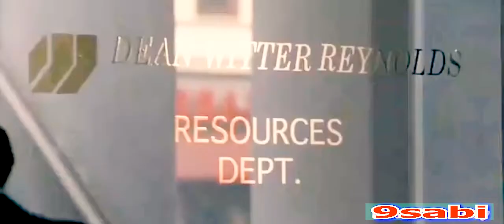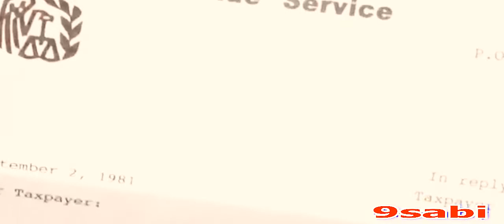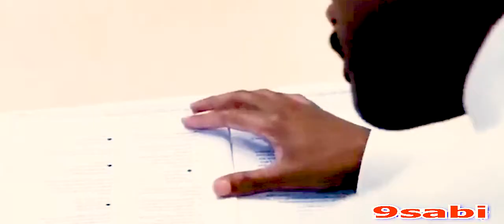من الصفر إلى القمة | قصة تحفيزية واقعية | ملخص فيلم the pursuit of happiness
إذا كنت تعتقد أن البحث عن السعادة شيئ سهل فأنت مخطأ،في هذا الفيديو قمت ب ملخص لفيلم ،هذا الفيلم هو أحد أحسن الأفلام التي شاهدتها في حياتي على الإطلاق،هذا ليس ملخص فيلم فقط بل جزء من حياة كل إنسان منا،بطل الفيلم مر بالكثير من الصعوبات والآلام...لمن في النهاية استطاع أن يحصل على وظيفة الأحلام.
   طفل صغير يتربى على الفنون القتالية عشان ينتقم لأبوه وبحارب جيش الإمبراطور